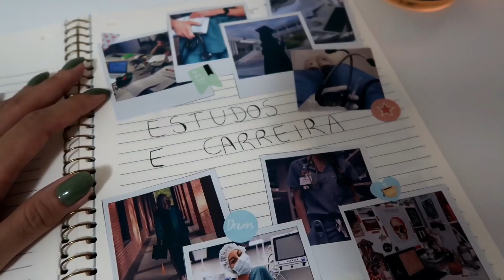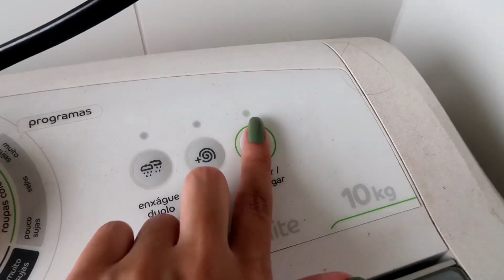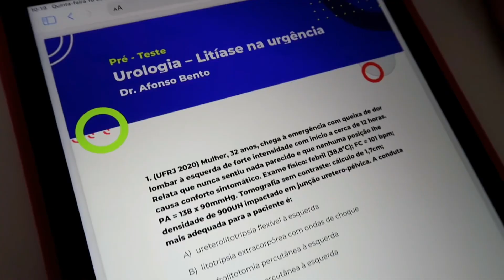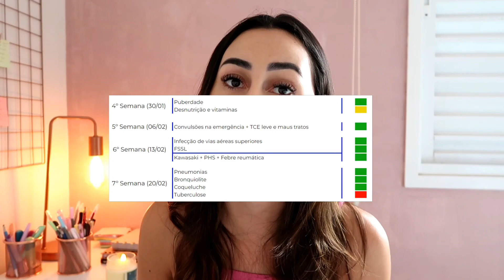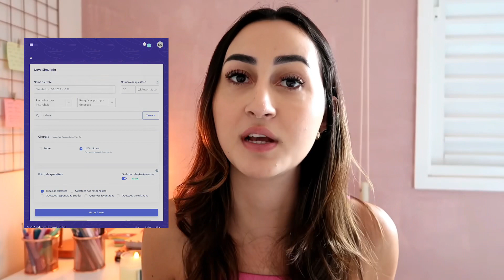é assim que eu estou me preparando pra prova de residência médica…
Me siga no Instagram e Tiktok: @denisesuptitz